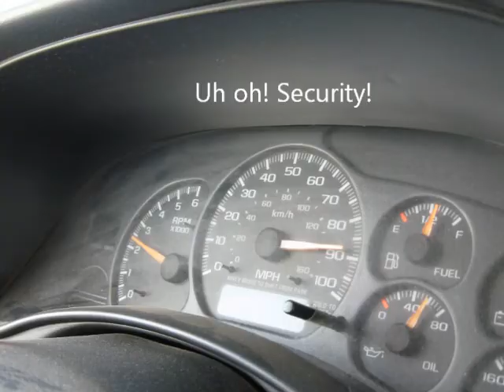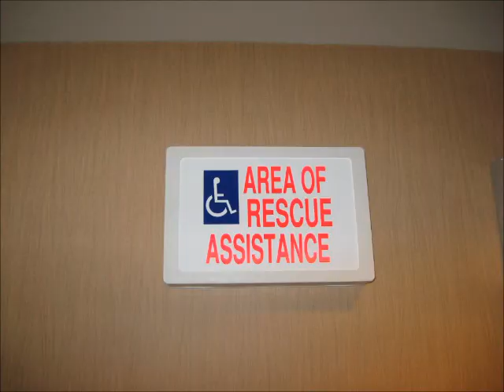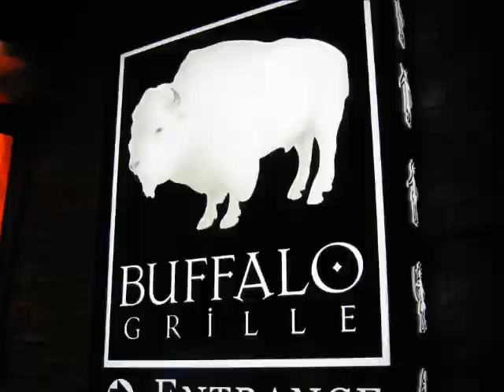JoplinBirthday 2012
Road Trip and Birthday Parties! CC, Destinie, AC & Kyle run away to the Downstream then back to the cabin for more parties with Tony and Aaron.